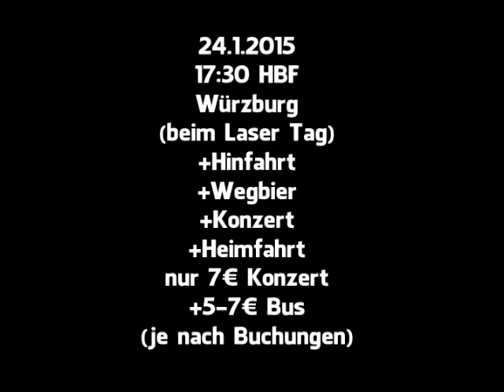Last Argument Konzertreisen Last Argument ganz persönlich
Last Argument Ganz Persönlich: 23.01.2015 live in Aschaffenburg
inklusive Omnibusan- und Rückfahrt von und nach Würzburg